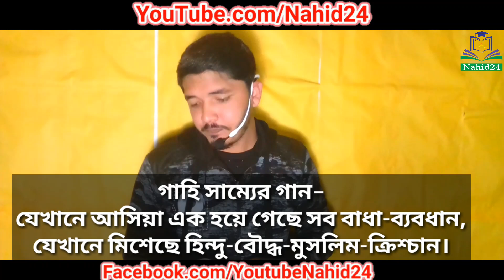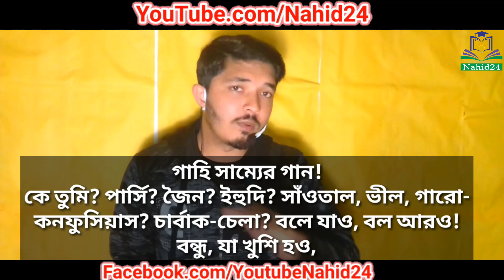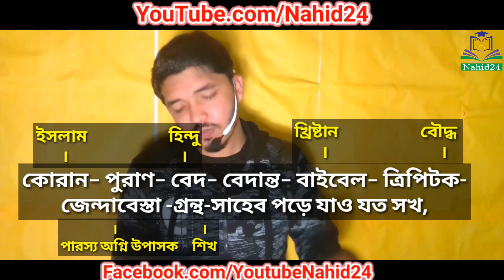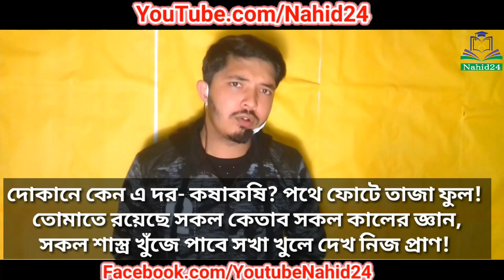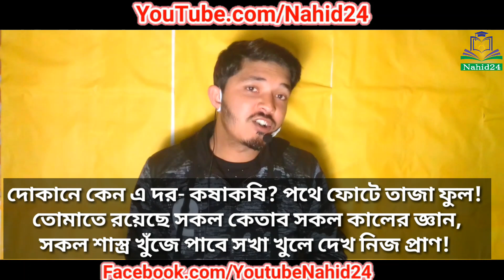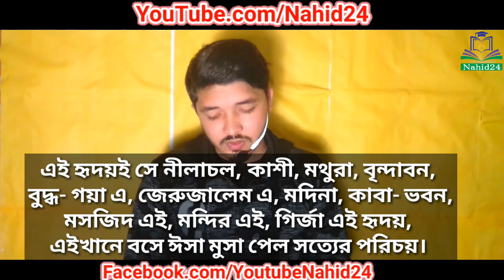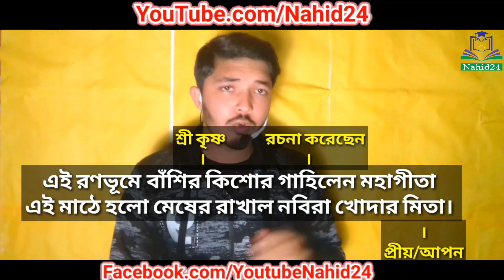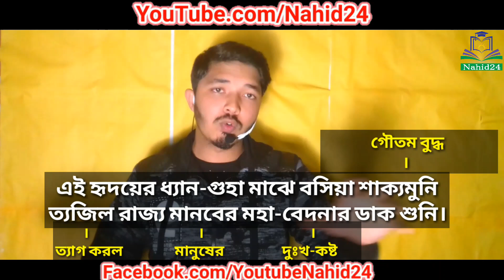সাম্যবাদী | সাম্যবাদী কবিতার ব্যাখ্যা | সাম্যবাদী কবিতার মূলভাব | Sammobadi | hsc bangla 1st paper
সাম্যবাদী || সাম্যবাদী কবিতার ব্যাখ্যা || সাম্যবাদী কবিতার মূলভাব || Sammobadi || hsc bangla 1st paper || Nahid24